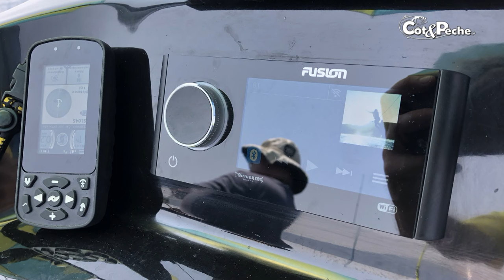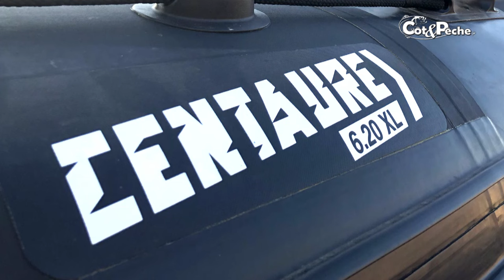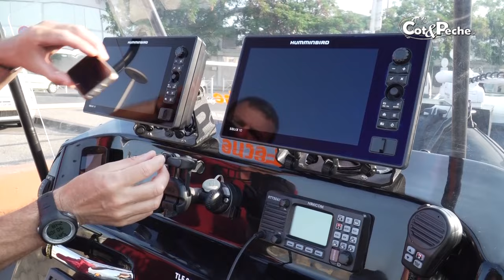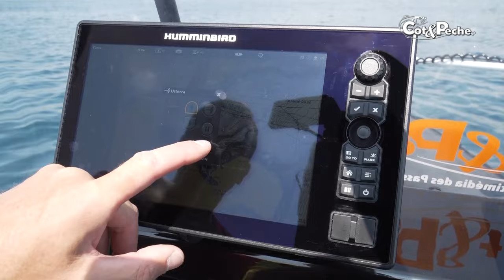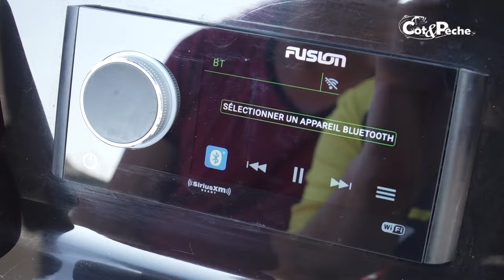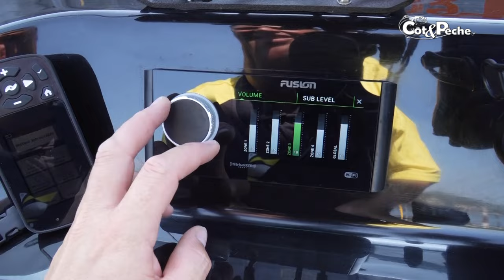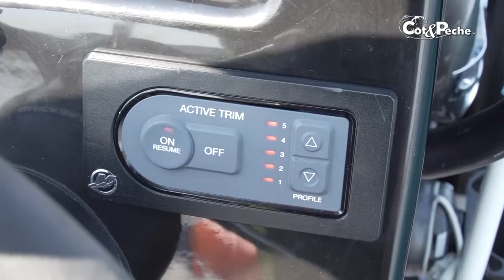Essai bateau : Le nouveau Centaure 6.20 XL de Côt&Pêche !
C'est à l’occasion du salon de la pêche et des loisirs aquatiques d'Antibes, que Yannick Rivière nous présente le nouveau Centaure 6.20 XL, en compagnie de Christophe Soares (Navicom), Paul (Fusion) et Stevenn Kerloc'h, fondateur de Concept Nautique en Bretagne Sud, et importateur de la marque Centaure en France.
De beaux reportages en perspective. Un grand merci à nos partenaires : Concept Nautique, Navicom, Mercury, Sun Way, Railblaza, Amiaud, UShip.

Concept Nautique
Zone commerciale de, Kérouant, 35 Rue Guy le Garrec, 29120 Pont-l'Abbé
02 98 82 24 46